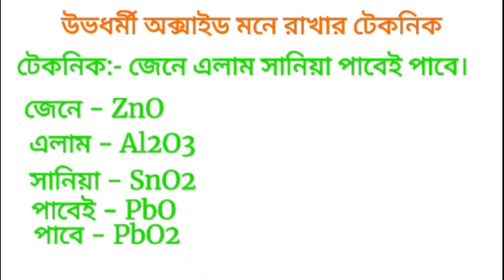উভধর্মী অক্সাইড চেনার উপায়, মনে রাখার টেকনিক||রসায়ন| chemistry short technic|| HSC, Admission,SSC.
উভধর্মী অক্সাইড মনে রাখার টেকনিক।chemistry short technic.Easy learn and easy memory by Science educational.